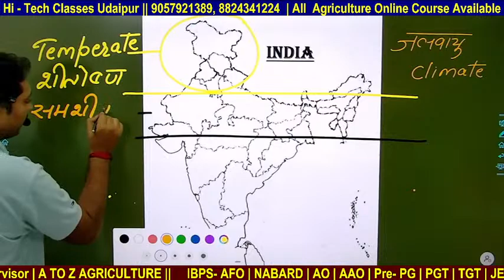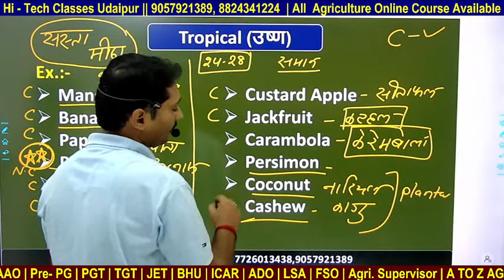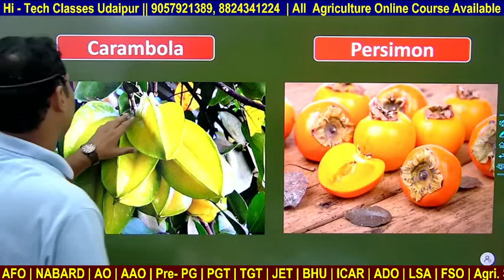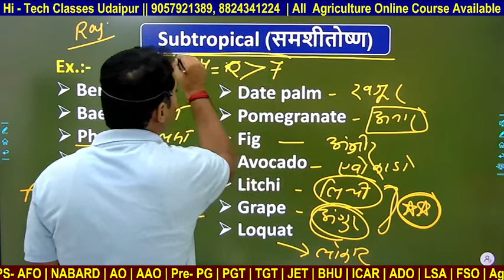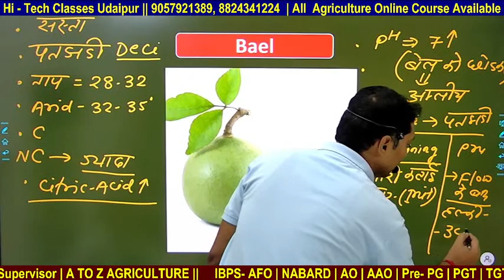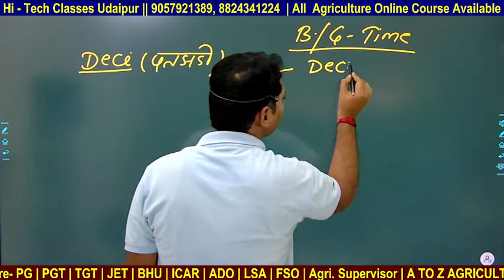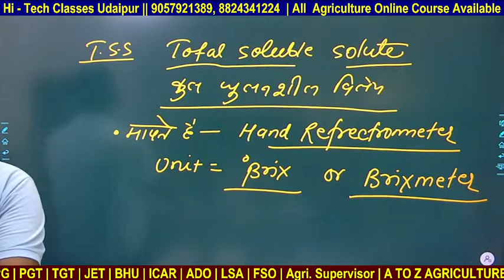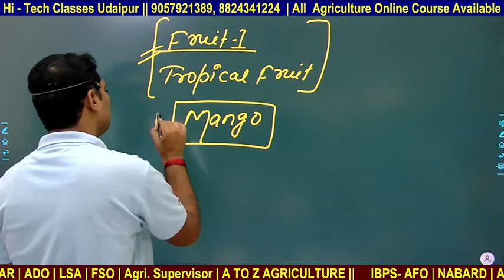HORTICULTURE (02) | CLASSIFICATION OF FRUIT | AFO | ICAR | UP TGT | कृषि पर्यवेक्षक l AAO l ADO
HORTICULTURE (02) | Fruit Classification | AFO | icar | UP TGT | कृषि पर्यवेक्षक l AAO l

JET | ICAR | AGRICULTURE SUPERVISOR BATCH START

agriculture foundation classes
agriculture foundation
agriculture class
agriculture classes
ibps afo
agri coaching
agriculture coaching
agriculture coaching classes
jet 2022
rajasthan pre pg jet 2022
rajasthan pre pg
strange horticulture
hi tech classes udaipur
horticulture career
ibps afo agriculture mcq

horticulture
horticulture course
horticulture mcq
agriculture in hindi
horticulture videos
agriculture videos in hindi
animal husbandry in hindi
agriculture study channel
agriculture supervisor
agriculture supervisor questions
agriculture live class
agriculture important question
agronomy crops
horticulture crops
hi tech classes udaipur horticulture
hi tech classes
fruit crops
horticulture fruit crops
classification of fruits